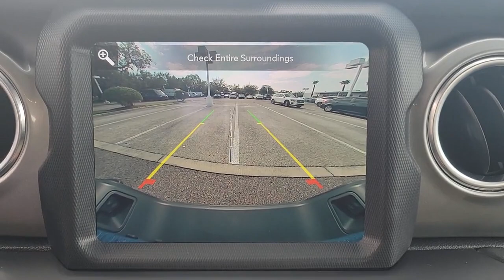2020 Jeep Gladiator Lakeland, Plant City, Winter Haven, FL LP5530JN